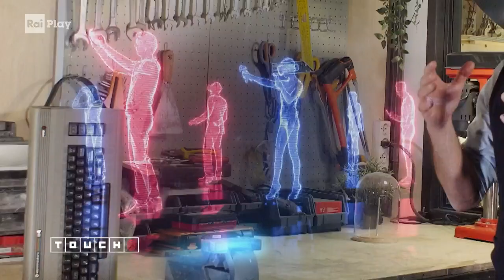Massimo Temporelli: Il gioco è un metodo di studio? - Touch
- Massimo Temporelli: Il gioco è un metodo di studio?